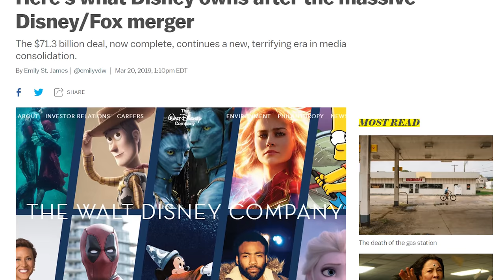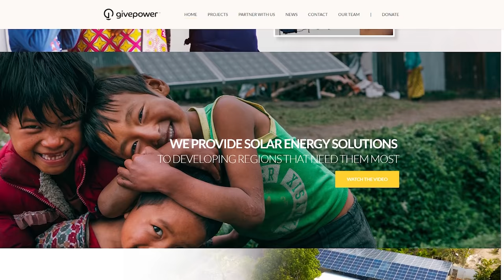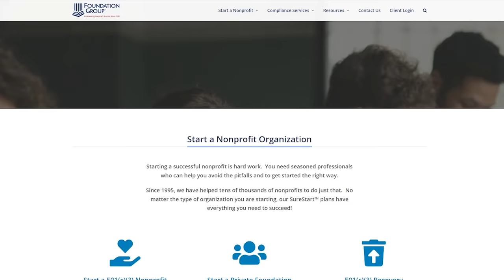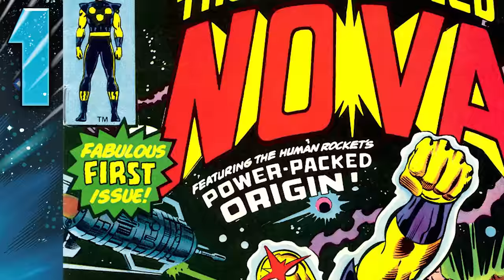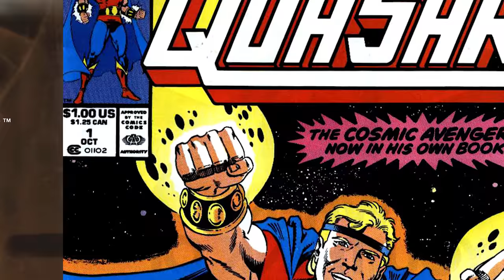The MCU Needs To Fix This ONE Thing! | Geek Culture Explained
▸ For your chance to win the Tesla Model X Plaid and support a great cause,

The MCU has been pretty grounded up to this point when it comes to their storytelling. Yes we've had the Guardians and Thanos but I feel like the MCU needs to adapt and lean into the space opera aspect like we see in Marvel Comics. In this video, "The MCU Needs To Fix This ONE Thing!", I discuss exactly how the MCU could accomplish this. What do you guys think? Does the MCU need to go full-on space opera?